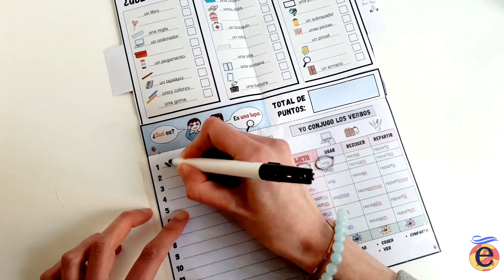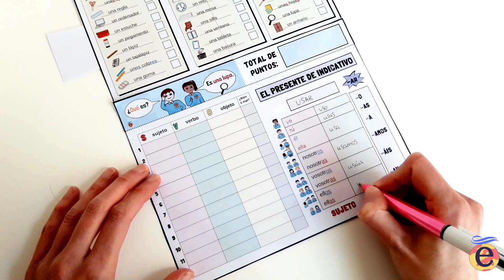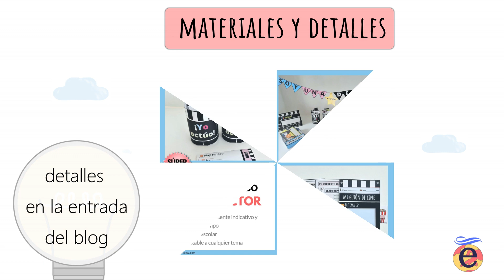🎬Libros y juegos para CONJUGAR Y HACER ORACIONES- Presente de indicativo o cualquier tiempo.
💡 ¿Buscas actividades para que tus peques consoliden de manera lúdica y efectiva lo que han aprendido?

🎯Te propongo ´el amigo actor´: Un juego en el que, con la ayuda de  la mímica y ´las gafas de cine´ adivinaremos palabras, frases y oraciones.

👍 Podrás adaptarlo a distintos temas o niveles e incluir fácilmente en cualquier sesión  que tengas ya planificada.

💡Encontrarás fichas, carnets, claquetas y un montón de actividades para que tus peques se conviertan en todos unos actores al tiempo que repasan.

👍Incluye también unos guiones de cine muy versátiles para que los peques refuercen oraciones y conjugación de verbos en presente de indicativo o cualquier tiempo verbal.

✨Si quieres que tus peques jueguen al ´amigo actor´ en cualquier ocasión, monta ´el rincón de cine´ con guirnaldas , cajas y decoraciones.

📝 Pásate por el blog para no perderte ningún detalle y construir tu ´rincón de cine´.